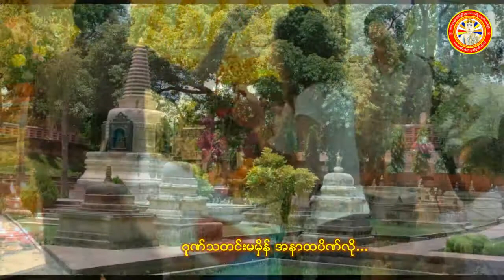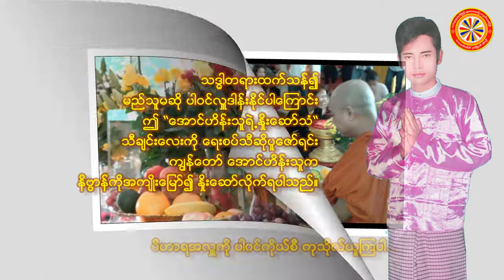အောင်ဟိန်းသူရဲ့နှိုးဆော်သံ (အောင်ဟိန်းသူ)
စင်္ကာပူဓမ္မရောင်ခြည် ဗုဒ္ဓသာသနာပြု ကျောင်းတော်ကြီး ပူဇော််ခြင်း
ခိုနားရာအရိပ် ဓမ္မတေးစီးရီး
ဂီတမှူး - မန္တလေး အောင်ဟိန်းသူ
စီစဉ်သူ - ဆရာတော် အရှင်ဥဇ္ဇောတ
တေးသံသွင်း - လှဆန်းဦး (ခြေလှမ်းသစ် - ရန်ကုန်)၊ (Stereo A5) မုံရွာ